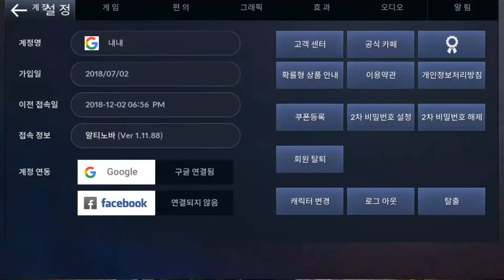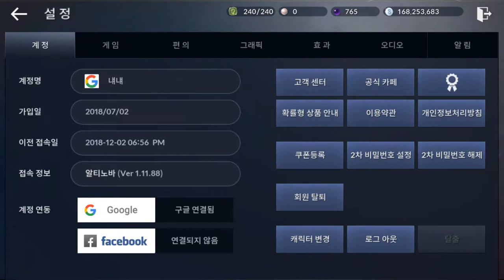검은사막 모바일 2018 12 02 누베르